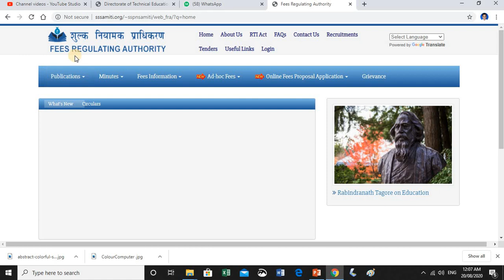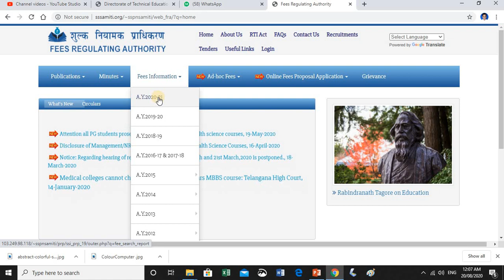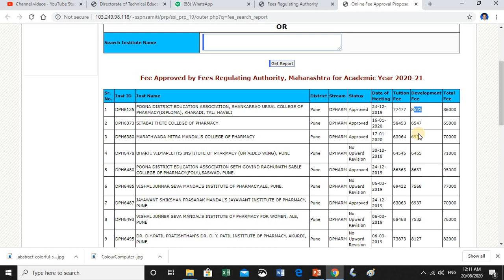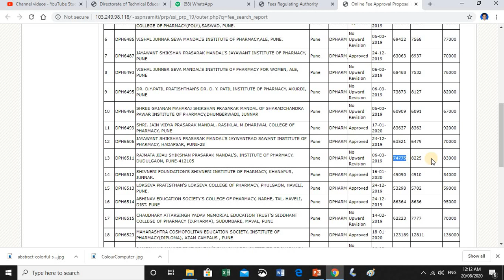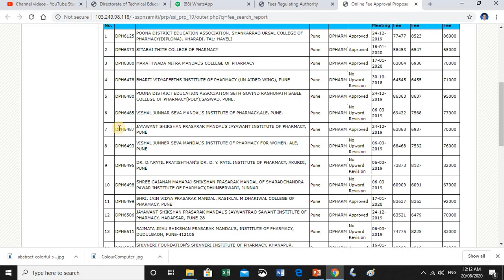How to Search College fees online? (Pharmacy, Engineering, Medical and Agriculture)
Information about searching of fees online on fees regulating authority. You will find institute wise fees for Pharmacy, engineering, Medical and Agriculture courses